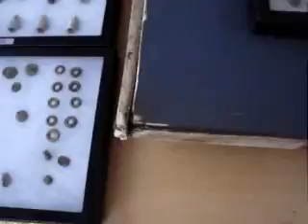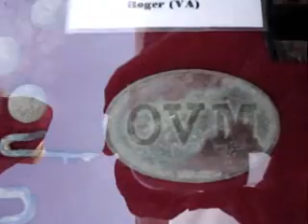Blast from the Past - Diggin' in Virginia III - Day 3 Part 1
/ This episode was filmed and first released back in March of 2006.  It takes us into day 3 of the third DIV invitational metal detecting relic hunt.  We were still into some good relics and then came lunch with the unbelievable spread of great food and finds from the hunt.  Bottles, buttons, bullets, you name it, if it was Civil War we found it.  Hope y'all enjoy. (side note: for some reason I kept saying Diggin in Virginia II - what I meant to be saying was "Diggin' in Virginia III)